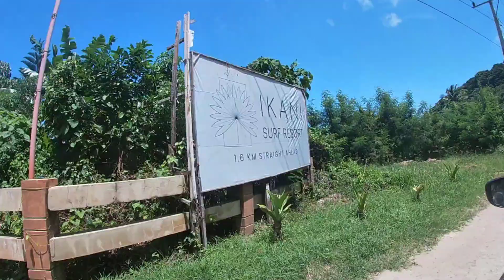ADVENTURE AT BLUE LAGOON ILOCOS NORTE